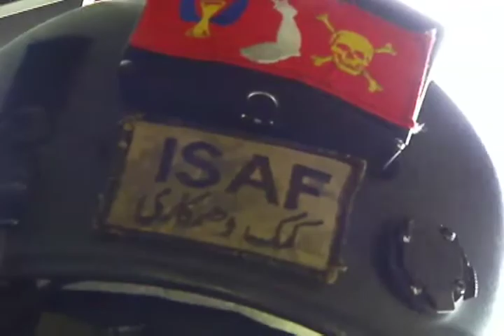Teams coming together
Soldiers train to keep their team mission ready.  SGT Stephen Counts shows us how they stay proficient.